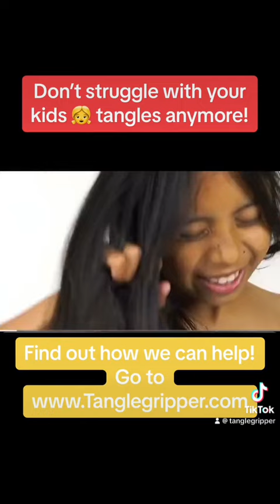hairstyle hair viral haircare mom beauty shorts beauty haircare fyp hairtutorial kids